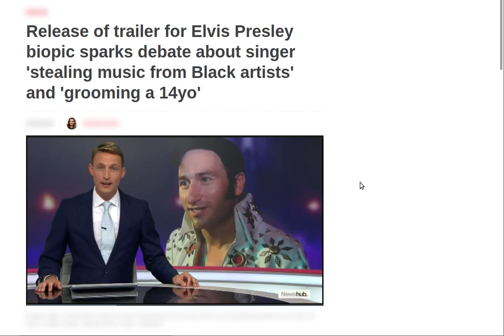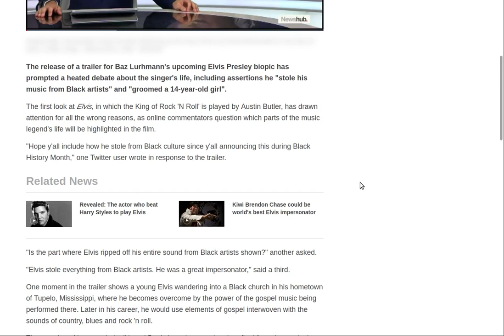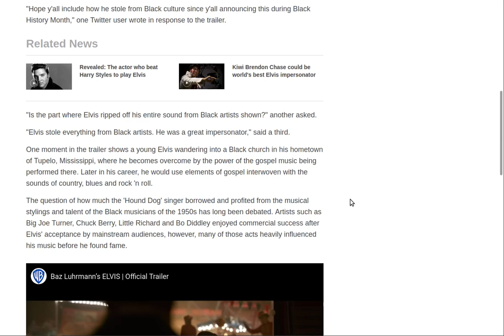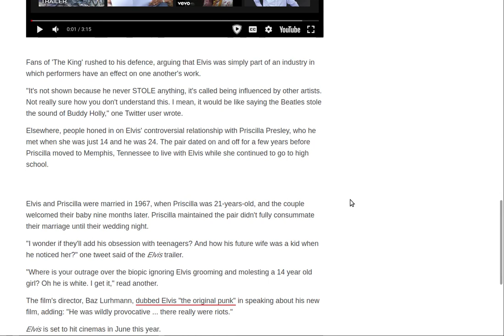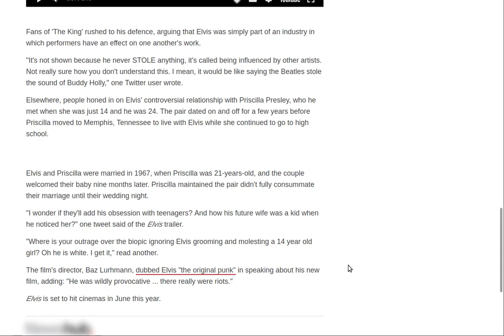Online trolls heads turn 360 degrees about Elvis !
Online trolls  heads are turning 360 degrees over newly released  "Elvis" movie!
We look at the newly released 'Elvis",
in which the King of Rock 'N Roll' is played by Austin Butler,
drawing attention for all the wrong reasons,
as online commentators question which parts of the music legend's life will be highlighted in the film.
Full news article, New Zealand;s top Elvis Impersonator,